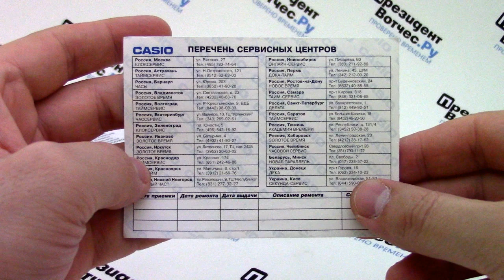Часы Casio EDIFICE EF-558D-1A [EF-558D-1AVEF] - видео обзор от PresidentWatches.Ru